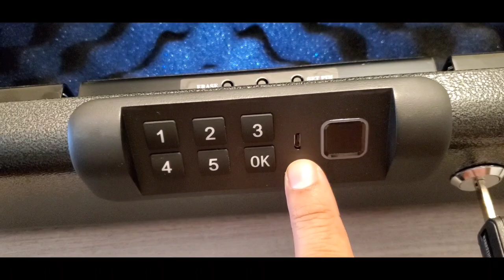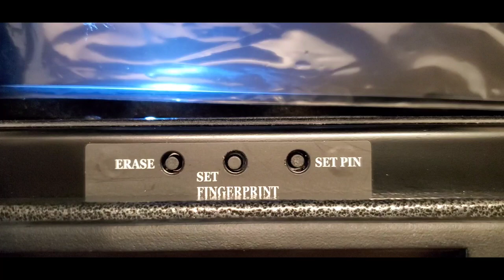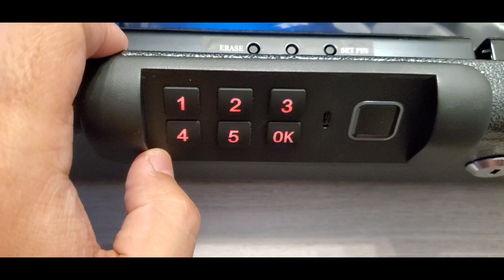Bill Conch Safe